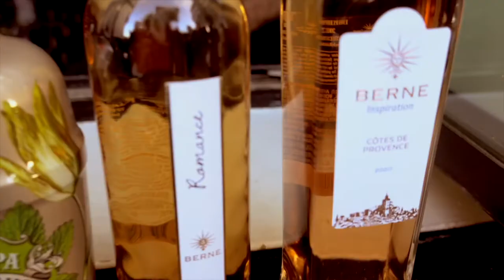Jonathan Baker's Oscar Party 2022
On March 27, 2022, producer/director Jonathan Baker hosted an exclusive Oscar viewing party, themed "Oscar Is A Woman,"  at his Beverly Hills home, Baker Manor, the former residence of Warren Beatty and Annette Bening. The glamourous event was presented by Baker, in collaboration with French Riviera Film Festival founders Nicole Muj and Gotham Chandna. Celebrities and industry executives in attendance included Mike Burns, Larry Kasanoff (Mortal Kombat), Caroline Lagerfelt (Gossip Girl, Sweet Magnolias), Pooja Batra, E! founder Larry Namer, James Van Patten, Kenny & Mimi Griswold, model/actress Erika Stasiuleviciute (featured in the Oscar Is A Woman cover shoot), Vincent De Paul, Paulina & Pablo Aguirre, Dustin Quick & Medi eM, Shalini Vadhera Potts, Anna Fishbeyn, Josie Goldberg, and others.

Guests enjoyed Chateau de Berne rosé, Forthright wines, Croatian premium wines, Taittinger champagne, Coppa Cocktails, Cardinal du Four Armagnac and Pacari Chocolates. Giftbags sponsors products from Artistscent Candles, Dr. J’s Natural, Laritzy Cosmetics, Peaches Skincare, Smart Patches, and The Fragrance Group. Also spotlighted were beautiful Italian silk scarves by DiFiore New York, featuring sunflowers, the national flower of Ukraine. A portion of sales will be donated to the people of Ukraine.

Videography/Editing: Juan Gonzalez | Photos: Nelson Shen, Tshombe Sampson | Interviews by Jackie Lewis Productions